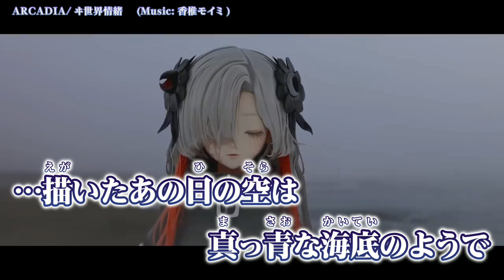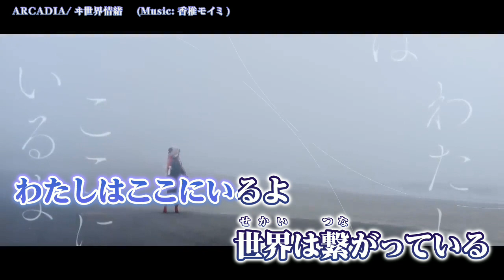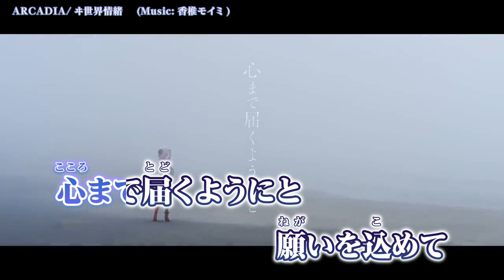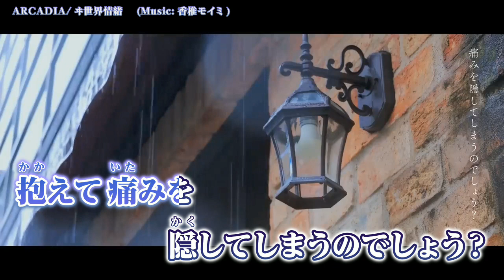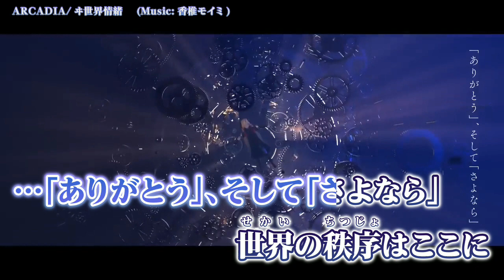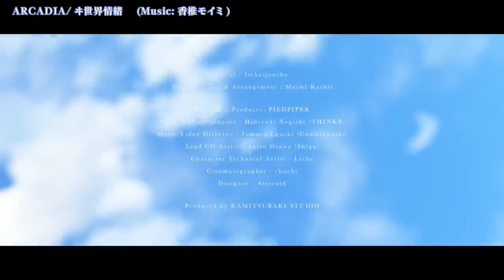【 ニコカラ 】 ARCADIA / ヰ世界情緒 【 Offvocal 】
ヰ世界情緒 #25「ARCADIA」【オリジナルMV】 のカラオケ動画です。

ｰｰｰｰｰｰｰｰｰｰｰｰｰｰ
Original Credit
歌唱：ヰ世界情緒 様
作詞・作曲・編曲：香椎モイミ 様
Mix：＄ＫＩＹＡＫＩ＄ＫＩ 様
Music Video Director：Tomoya Eguchi 様（Cumuloworks）
Lead CG Artist：Akito Osawa 様（Shigu）
Character Technical Artist：Lethe 様
Cinematographer：chochi 様
Designer：Asteroid 様
Music Video Producer：Hideyuki Negishi 様（THINKR）
Executive Producer：PIEDPIPER 様
Produced by KAMITSUBAKI STUDIO
ｰｰｰｰｰｰｰｰｰｰｰｰｰｰ